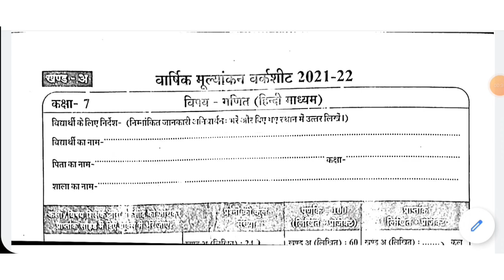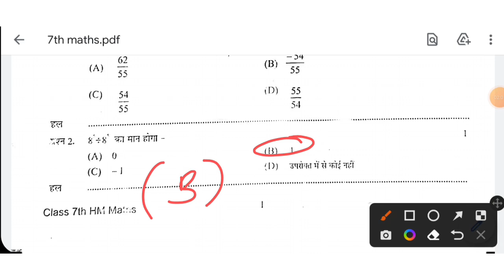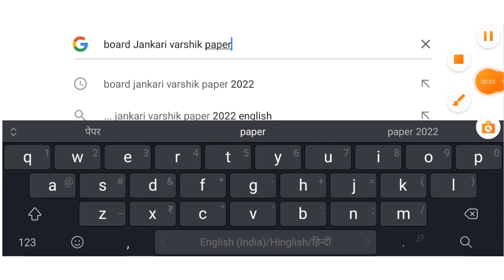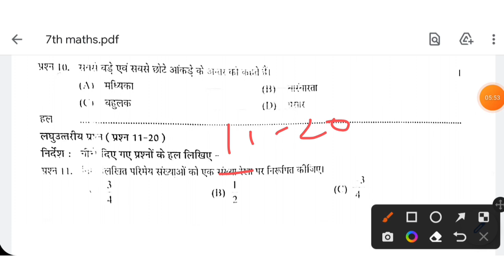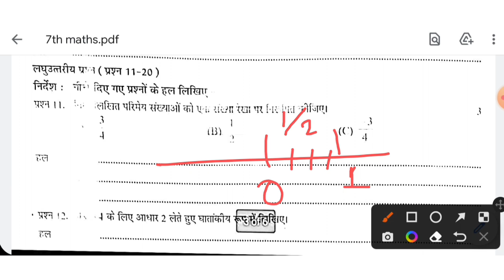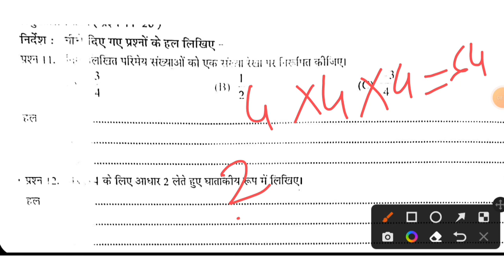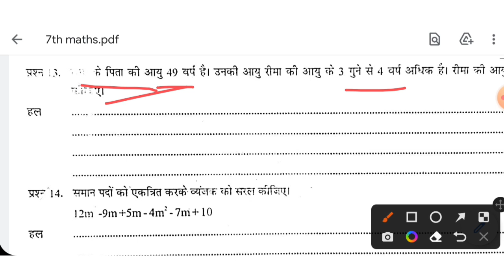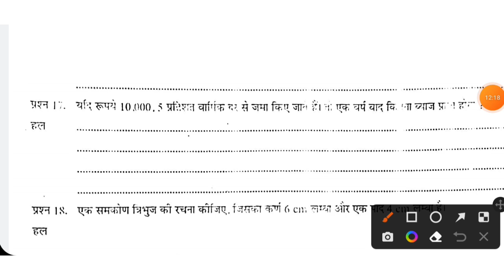😎7वी गणित का पेपर वार्षिक मूल्यांकन 2022/कक्षा 7वी गणित 22 अप्रैल का पेपर हल सहित/7vi ganit ka paper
0:00 7वी गणित का पेपर वार्षिक मूल्यांकन 2022

1:00 कक्षा 7वी गणित 22 अप्रैल का पेपर हल सहित

2:00 7vi ganit ka paper

3:00 कक्षा सातवीं गणित वार्षिक मूल्यांकन पेपर 2022

4:00 7वी गणित का पेपर हल सहित

5:00 सातवीं गणित का पेपर 1 से 24 तक सभी प्रश्नों के उत्तर

6:00 कक्षा सातवीं गणित का पेपर 1 से 24 तक सभी प्रश्नों के उत्तर

7:00 7vi ganit ka paper hal sahit

कक्षा सातवीं गणित वार्षिक परीक्षा 2022
22 अप्रैल 7वी गणित वार्षिक मूल्यांकन वर्कशीट खंड- अ
वार्षिक परीक्षा कक्षा सातवीं विषय गणित 2022
कक्षा 7वी गणित 100% Real Paper🔥 वार्षिक परीक्षा 2022
kaksha 7 ganit varshik paper
kaksha 7 ka ganit ka paper 2022
कक्षा 7 वार्षिक गणित पेपर 2022
kaksha 7 vishay ganit varshik paper kaksha 7 varshik paper 2022
class 7 varshik pariksha ganit
class 7 varshik pariksha ganit question
गणित का वार्षिक परीक्षा का पेपर कक्षा 7
class 7th Vishay ganit sampurn hal खण्ड अ khand aa
वार्षिक मूल्यांकन परीक्षा कक्षा सातवीं विषय गणित
वार्षिक मूल्यांकन पेपर कक्षा सातवीं विषय गणित
कक्षा सातवीं गणित का पेपर 21 अप्रैल varshik mulyankan paper kaksha satvin vishay ganit class 7 maths varshik paper 2022
class 7 ganit ka paper varshik pariksha
ganit ka paper Khand a kaksha 7
कक्षा 7 गणित का पेपर वार्षिक परीक्षा
varshik mulyankan paper class seventh maths
22 अप्रैल 7वी गणित वार्षिक मूल्यांकन वर्कशीट खंड- अ
Kaksha 7 ganit varshik pariksha mp board
Kaksha 7vi ganit varshik paper 2022 dikhaiye
कक्षा 7 वीं गणित का पेपर दिखाइए mpboard 2022

कक्षा_7वीं_गणित का_पेपर_दिखाइए
कक्षा_7वीं_गणित का_पेपर